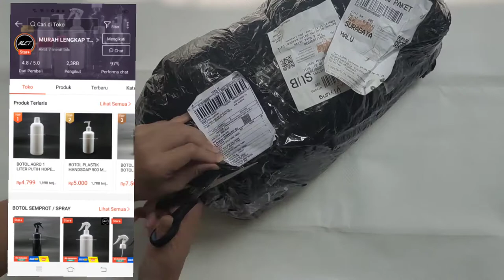Giveaway time || Shopee Haul Part.1 Bottle Amber Home Decor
adapun syarat untuk memenangkan giveawaynya adalah

1. follow instagram @esthermo_channel dan like postingan giveaway kali ini dan share postingan giveawaynya ke3 teman kalian dan jangan lupa tag Ig @esthermo_channel

a. pilih hadiah ke 1 / 2 / 3 / 4 / 5
b. sebutkan nama instagram kalian
c. ketik komen terbaik kalian

3. untuk 5 pemenang akan dipilih berdasarkan komen terbaik dan pastinya telah mengikuti semua syarat diatas ya terimakasih.

4. Pengumuman pemenang akan diinfokan pada tgl 30 April 2021 jam 7 malam di video berikutnya ya, selamat mengikuti.

2. Sendok garpu korea

3. Botol amber plastik

4. Botol amber kaca

1.Music: Bonjour
Musician: Jeff Kaale
2.Music: pure imagination
Musician: Rook1e
3.Music: breathe slow
Musician: Rook1e

🌻record : VIVO X50
🌻edit : I MOVIE, Inshot